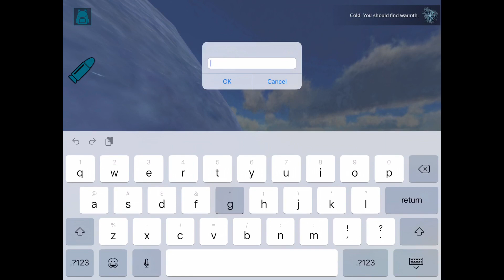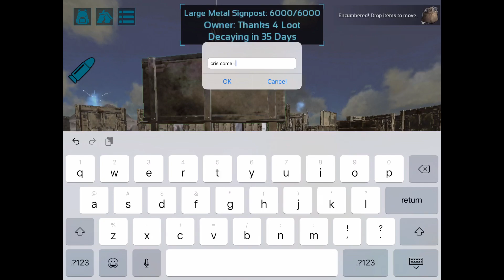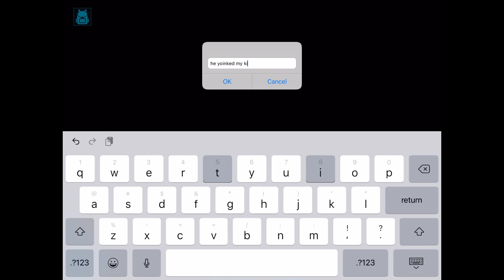Ark PvP- Winning The War Against Hackers, But Not How I Expected…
Hello viewer! If you enjoyed this video be sure to like it, if you disliked it be sure to leave a dislike, don't hesitate to let me know your opinions! If not, just sit back and enjoy the vid either way!

If enough of you become patrons I will maybe host a server if i get enough monthly income to support it! so if you want to help me out, here's the link!↙